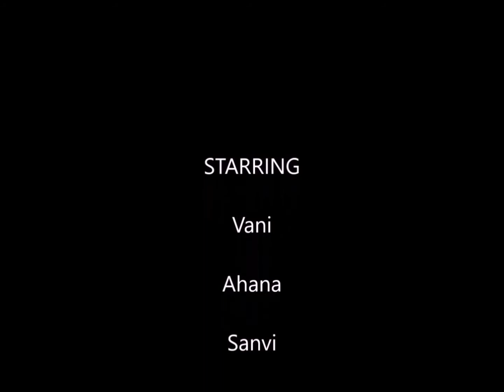Kids Odissi Performance at Iskcon Rath Yatra 2018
Performers: Ahana, Sanvi, Vani
Occasion: Iskcon Rath Yatra 2018
Location: Crossroads Park, Bellevue, WA (Greater Seattle Area)
Teacher: Bulbuli Mukherjee
School: Nrityashastra, Redmond
Songs:
1. Jagannatha Swami
2. Vakratunda Mahakaya